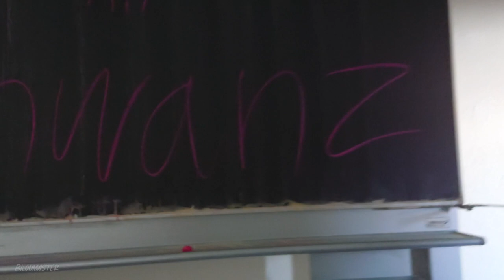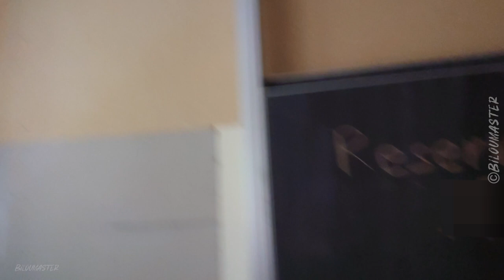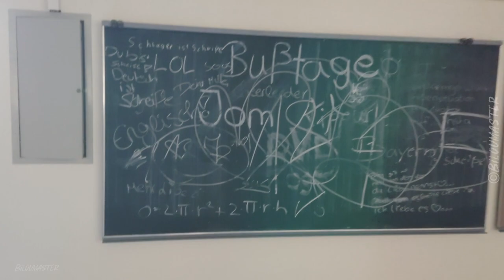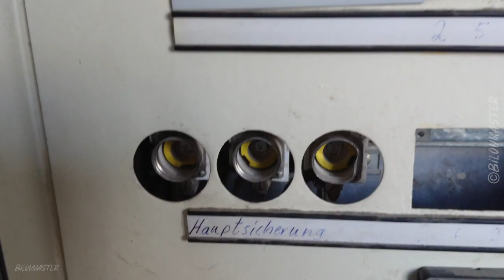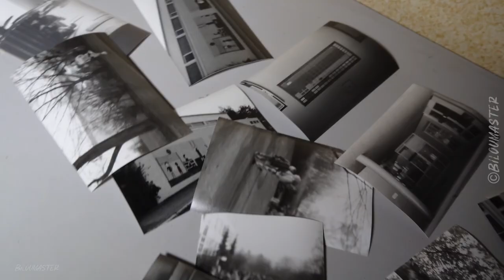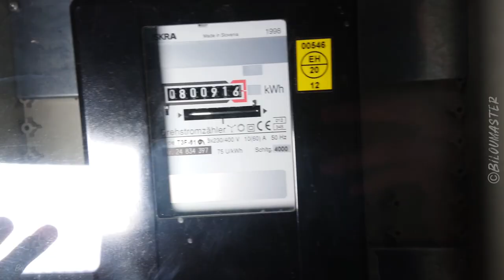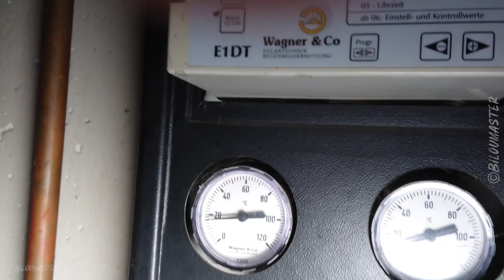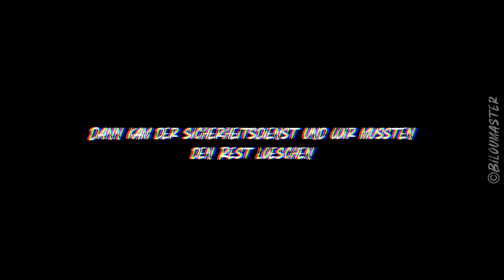Lostplace in Heilbronn verlassene Fritz-Ulrich-Schule | Wir werden ERWISCHT im lost place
Die Schule - Fritz Ulrich Schule Heilbronn.

Hey Leute,

Willkommen zu unserem Lostplace Video.
Leider Fehlen uns ca. 10 min Footage da der Sicherheitsdienst wollte das wir diesen Teil Löschen.
Entschuldingt den Renderfehler am Anfang des Videos
Wir bringen einen TÜRALARM im Lostplace an!?:

©Studio17